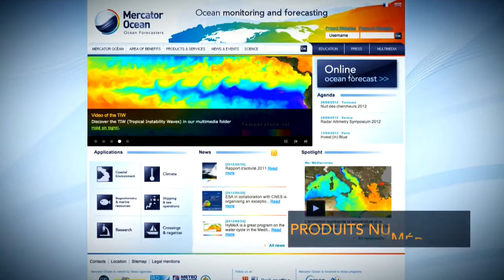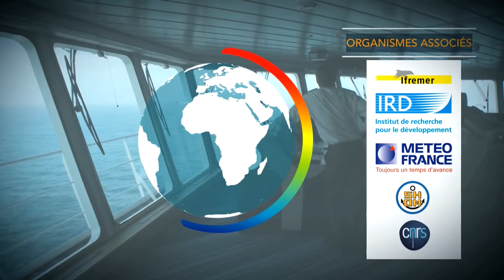MERCATOR OCEAN - version française